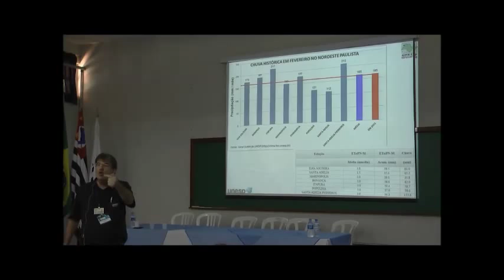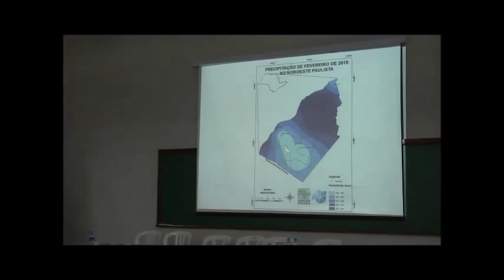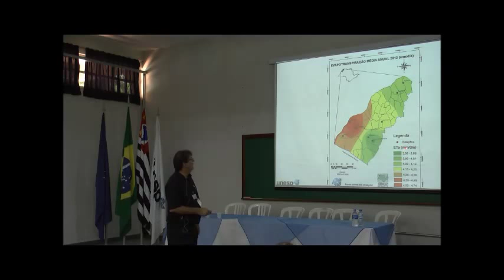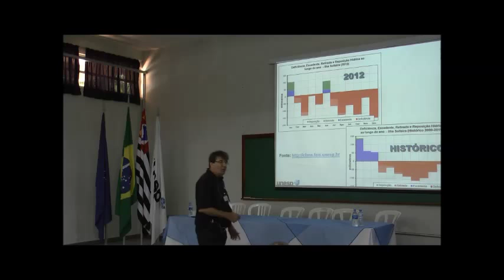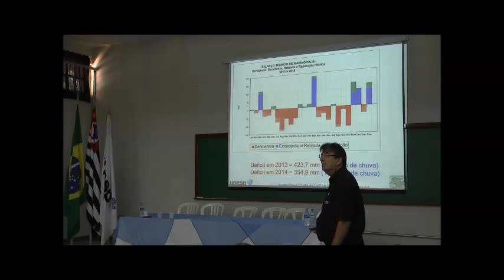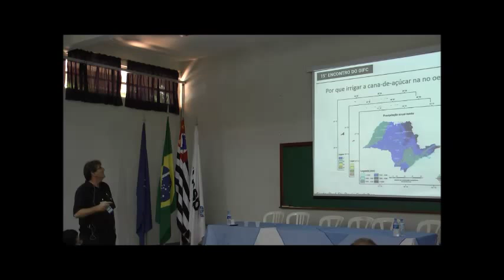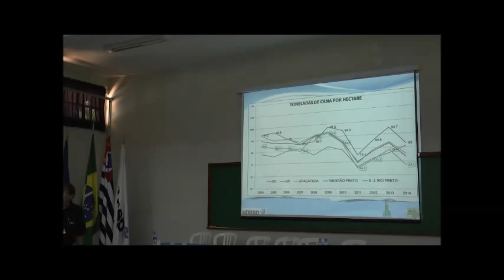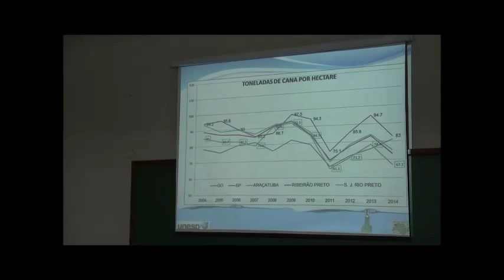Clima e Irrigação pelo Professor Dr. Fernando Braz Tangerino Hernandez (Parte 5 de 7)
Quinta parte da palestra "Balanço hídrico, apoio ao irrigante, necessidade de irrigação, uso da água e resultado econômico: como estabelecer sinergia?" realizada pelo Professor Dr. Fernando Braz Tangerino Hernandez (DEFERS - UNESP), Coordenador do 19° Encontro do GIFC que aconteceu em 12 de março de 2015, realizado em Ilha Solteira.

Área de Hidráulica e Irrigação da UNESP Ilha Solteira
Este é mais um dos canais de comunicação utilizados pela Área de Hidráulica e Irrigação da UNESP Ilha Solteira que tem como meta e missão promover, melhorar e divulgar a agricultura irrigada, além de incentivar o desenvolvimento intelectual e sócio-econômico.
A Área de Hidráulica e Irrigação da UNESP Ilha Solteira desenvolve ações para garantir suporte técnico-científico à agricultura irrigada seguindo as diretrizes de ensino, pesquisa e extensão da universidade.

Nosso LOGOTIPO foi desenhado pensando no que fazemos e principalmente em qual é a nossa missão e ao mesmo tempo objetivo. Assim, o Estado de São Paulo, onde estamos, foi o primeiro elemento do logotipo. Em seguida a localização de Ilha Solteira está representada pelas setas sobrepostas. Os pontos verdes no interior do Estado de São Paulo significam as plantas e no lado externo, as gotas representam a irrigação, nossa área de trabalho. As linhas azul e verde representam nossas cores,que são as cores da água e das plantas. UNESP é a nossa Universidade Estadual Paulista e Hidráulica e Irrigação, o nome de nossa Área de trabalho. Juntando tudo, queremos dizer que a partir de Ilha Solteira, a UNESP, representada pela Área de Hidráulica e Irrigação, tem como meta e missão promover, incentivar, melhorar e divulgar a agricultura irrigada no Estado de São Paulo.
Missão

Mais informações sobre a Área de Hidráulica e Irrigação da UNESP Ilha Solteira você encontra no:

Edição: Equipe AHI 2015.